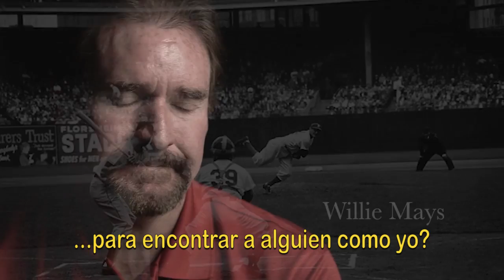"Scouting for Diamonds"